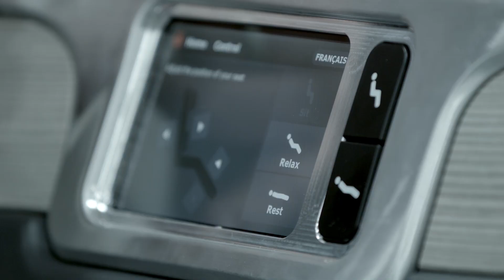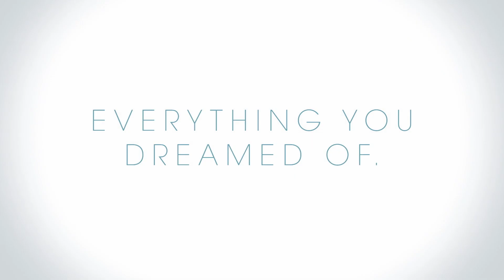Air Canada's 787 - The High Life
Glenn Johnson, Director of Advanced Design Group at B/E Aerospace walks us through why Air Canada's Executive Pods are some of the most advanced passenger aircraft seats flying today.